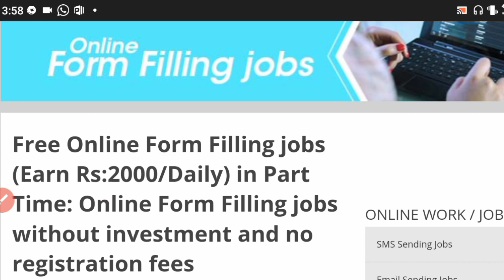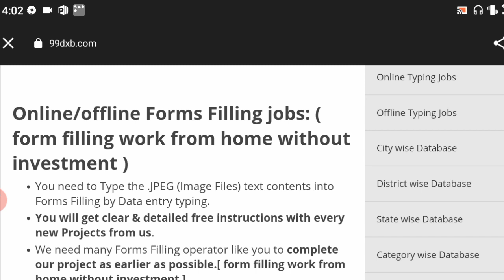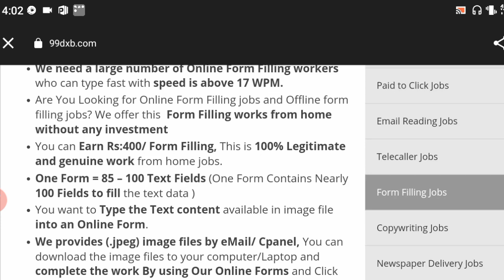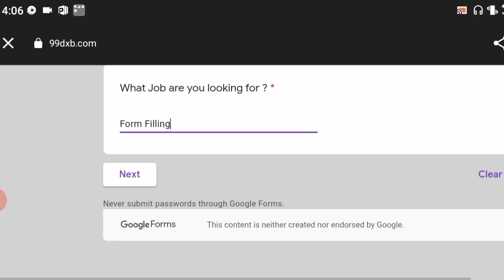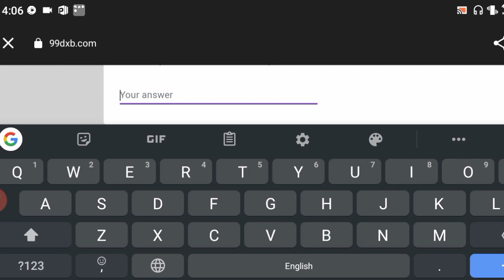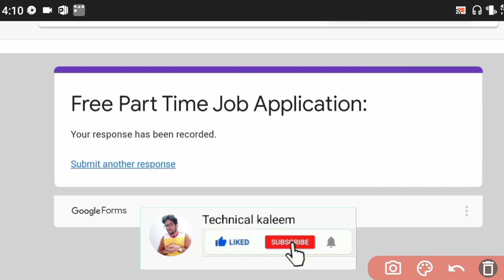Online Form Filling Job From Home | Earn Daily 900 | Earn Money Online | Easy Work From Home Job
typing jobs real or fake,
typing jobs review,
typing jobs review hindi
entry typing jobs hindi,
 captcha entry work india,
captcha job,
captcha filling work online,
how to earn from captcha,
captcha typing work online,
make money from solving captcha,
how to solve captcha,
captcha solving jobs,
captcha solver job,
captcha writing work
online jobs,
Typing Job,
typing jobs review,
Copy Paste Kar Ke Kaise Kamaye,
How to find online jobs in india,
Excellent income,
excellent income,
freelancer,
part time online data entry jobs from,
Freelance Jobs,
Typing Jobs
Online Jobs,
freshers jobs,
typing jobs from home,
10th pass jobs,
12 th pass jobs,
Earn Money Online,